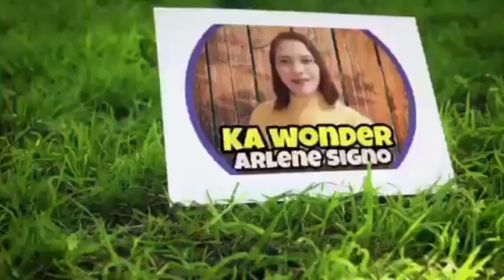DRAGON FRUITS PAMPAKINIS NG KUTIS?PAANO?